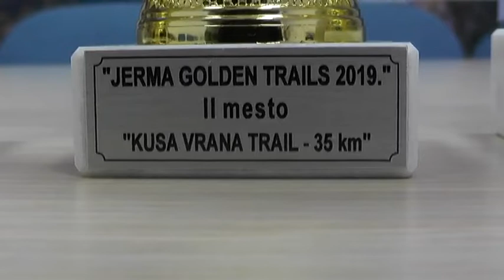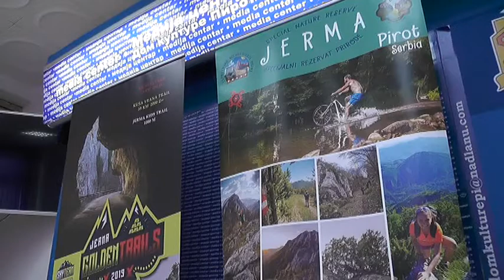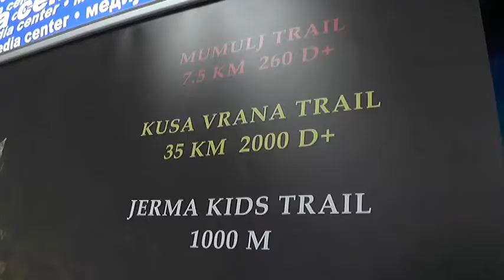OVOG VIKENDA AVANTURISTIČKA TRKA U KANJONU REKE JERME